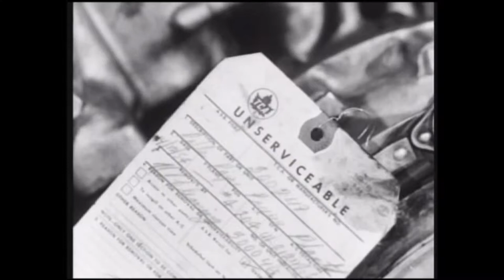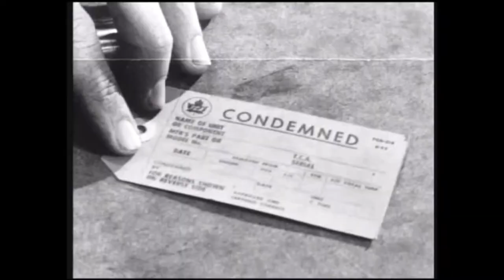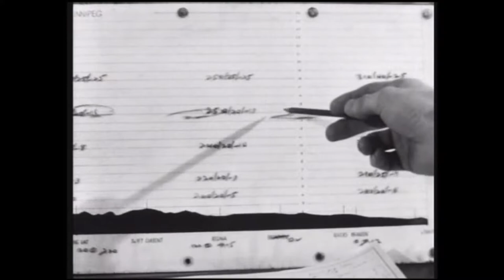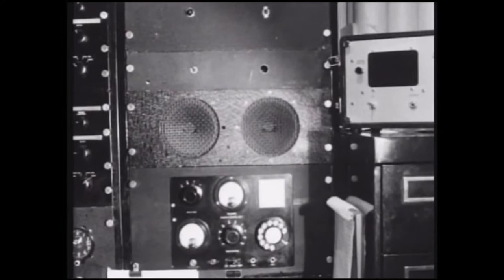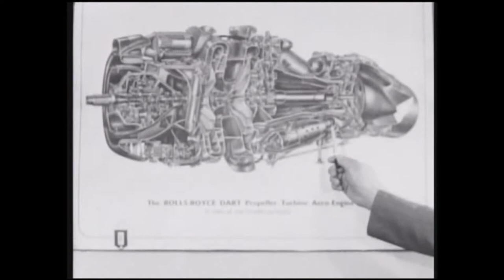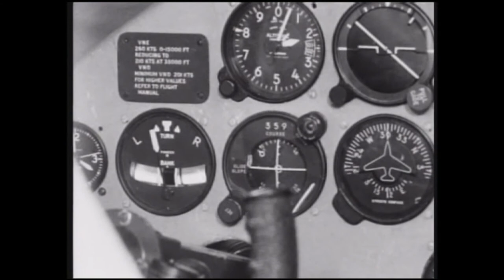Routine Flight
Air operations of Trans Canada Airlines at Winnipeg during the 1950's as they introduce the new Vickers Viscount. Produced by the NFB.